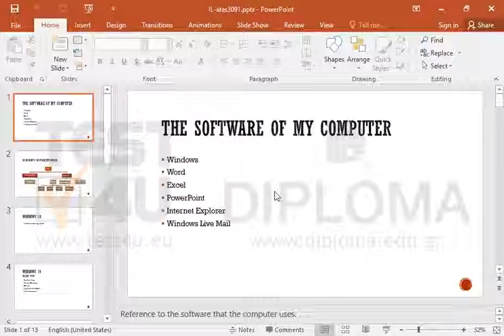Print the slides handouts of the current presentation with 9 slides per page (vertical).